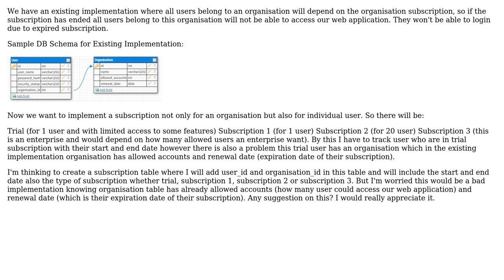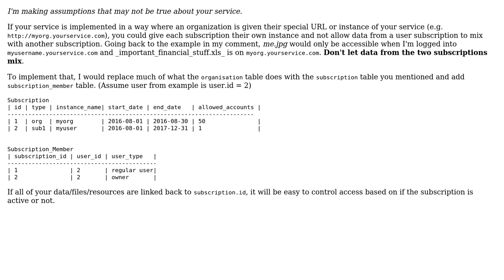Software Engineering: designing user subscription along with existing organisation subscription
With thanks & praise to God, and with thanks to the many people who have made this project possible! You are responsible for your own actions.